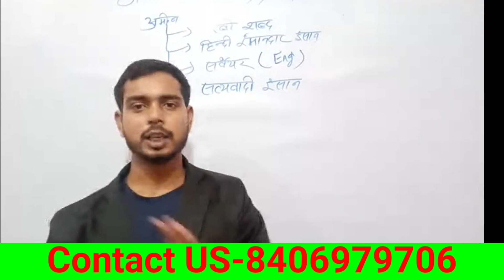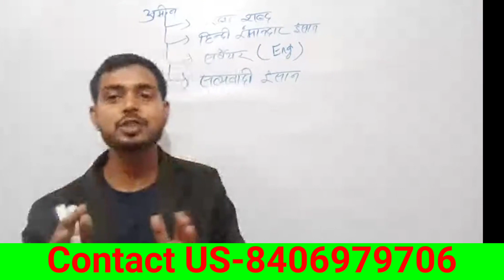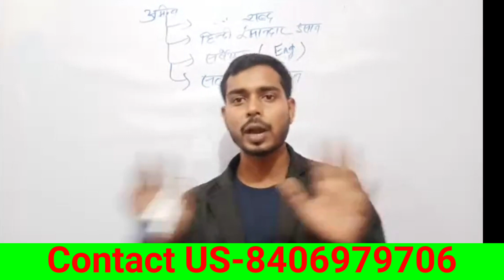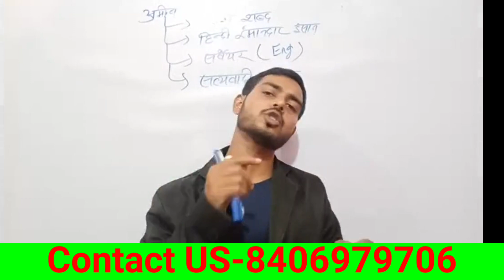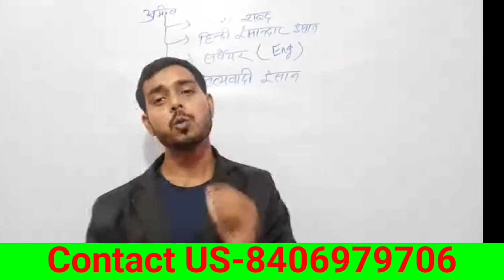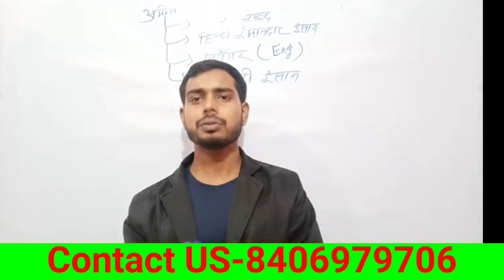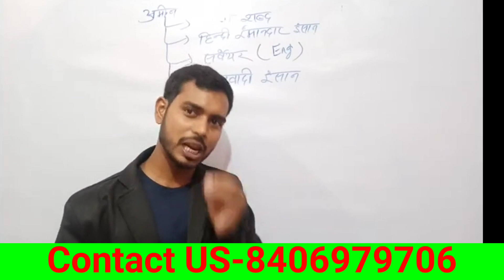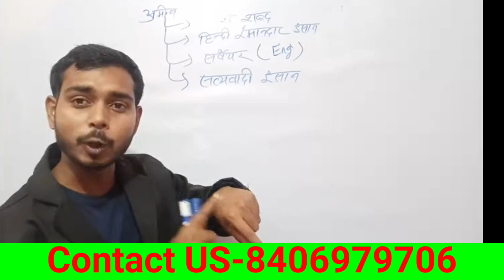amanat course | Why Take Amin Course || अमीन कोर्स करने का फायदा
अमीन कोर्स क्यों करें
Why Take Amin Course
इस वीडियो में आपको अमीन का कोर्स करने से क्या फायदा होता है इसके बारे में बताया गया है

अमीन (अमानत) का कोर्स कहां से करें
Where to do Amin (Amanat) course
इस वीडियो में अमीन का कोर्स के बारे में फुल डिटेल्स दिया गया है इस वीडियो में बताया गया है कि आप अमीन का कोर्स कहां और कैसे कर सकते हैं जो प्रत्येक स्टूडेंट को यहां समझने में और करने में आसानी होगा
अमीन का औजार प्राप्त करने के लिए व्हाट्सएप करें 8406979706

जिनको बुक का PDF चाहिए उनको इस नंबर पर पेमेंट करके ए स्क्रीनशॉट भेजना होगा यह व्हाट्सएप नंबर है गूगल पेय फोन पेय दोनों है!
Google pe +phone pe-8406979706